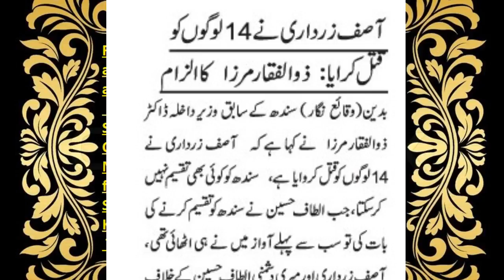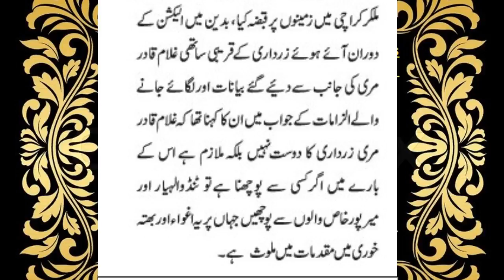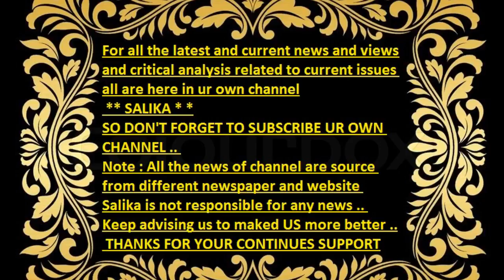ASIF ZARDARI NA 14 LOGO KO KATAL KARAYA ZULFIQAR MIRZA KA ILZAM